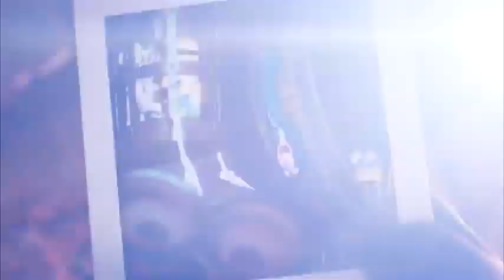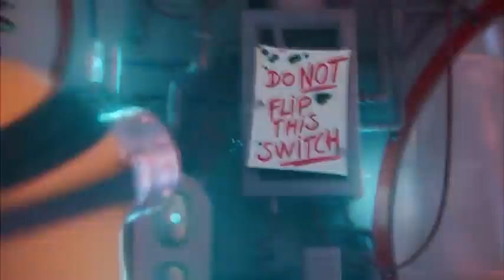Finally they find their new BOSS!! Despicable Gru - MINIONS 2015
Gru Shrinks the Moon scene - Despicable Me 2010 Despicable Me is a 2010 American 3D computer-animated comedy film from Universal Pictures and Illumination Entertainment that was released on July 9, 2010, in the United States. It is the debut film of Illumination Entertainment. The film was animated by the French animation studio Mac Guff, which was later acquired by Illumination Entertainment.[6] It was directed by Pierre Coffin and Chris Renaud as their feature debut film, with a story by Sergio Pablos. The film stars the voice of Steve Carell as Gru, a supervillain who adopts three girls (voiced by Miranda Cosgrove, Dana Gaier, and Elsie Fisher) from an orphanage; and the voice of Jason Segel as Vector, a rival of Gru who steals the Great Pyramid of Giza. When Gru learns of Vector's heist, he plans an even greater heist: to shrink and steal the Earth's moon.